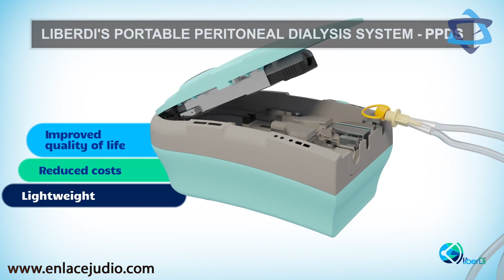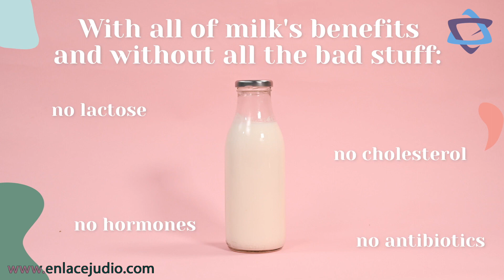Últimas innovaciones y aportes de Israel startupnation 🇮🇱🤝🌍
Estas son las últimas innovaciones y aportes de Israel:

🇮🇱 La diálisis domiciliaria israelí revoluciona el tratamiento para pacientes renales.

🇮🇱 ¿Se ha culpado injustamente a los carbohidratos de causar obesidad? – estudio israelí.

🇮🇱 Leche sin necesidad de vacas: Startup israelí recibe autorización del gobierno.

🇮🇱 Israel podría salvar al mundo de la hambruna con carne que no es carne.